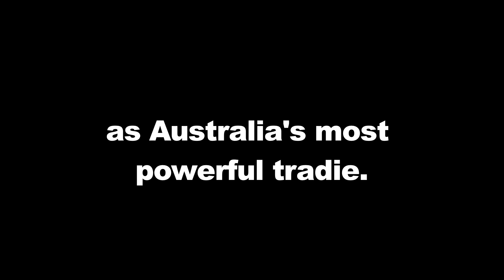Sterny is Australia's most powerful Tradie